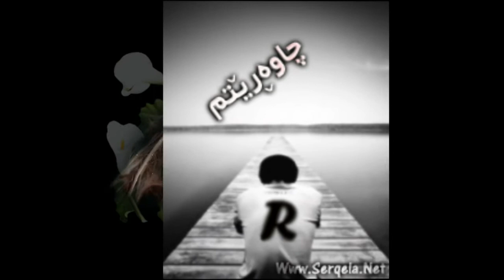ibrahim tatlisas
am gorania peshkasha ba hamu ashqany dangy ibrahim tatlisas
la gall rezm .HALWEST DARGALAY